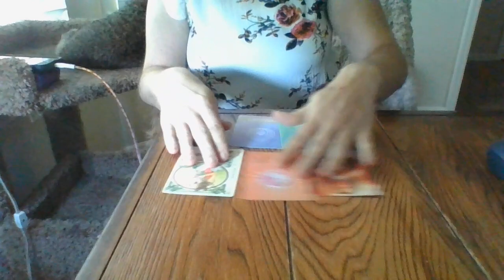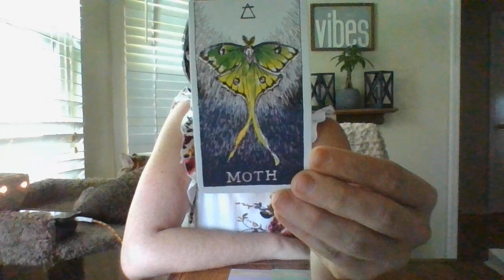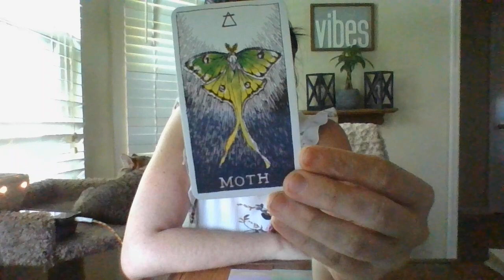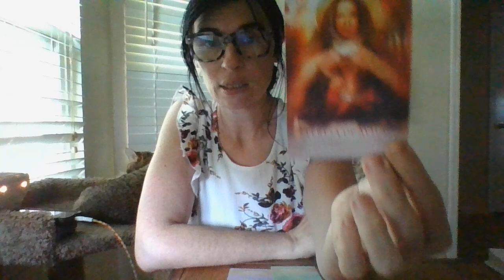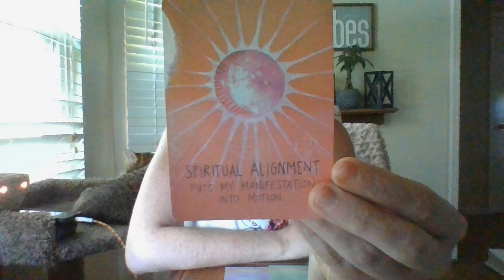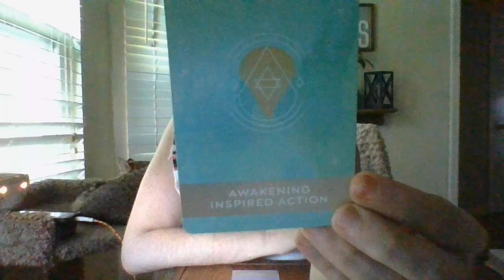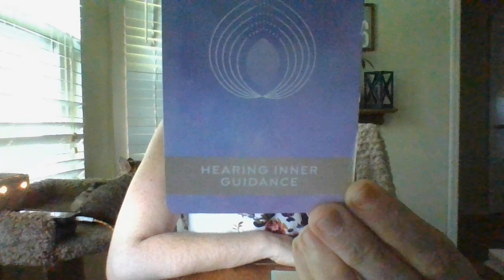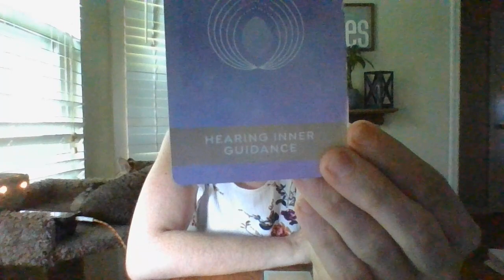CAPRICORN- GLOWUP- JUNE 22